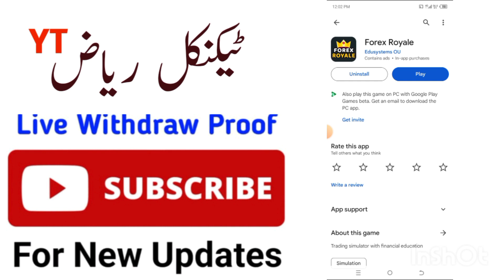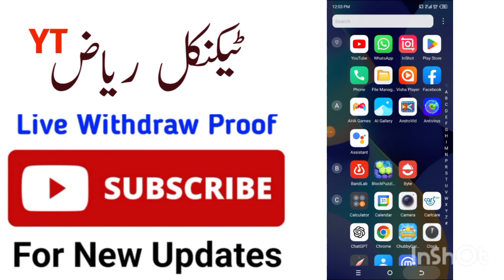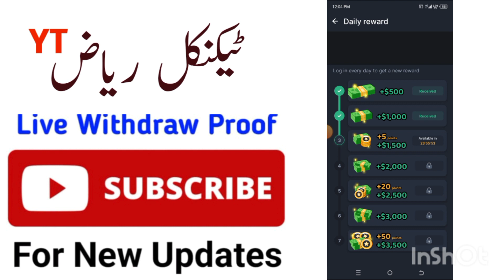Forex Royale How To Withdraw Money | Forex Royale Legit Or Scam | Forex Royale App Payment Proof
❤️❤️ شکریہ ❤️❤️